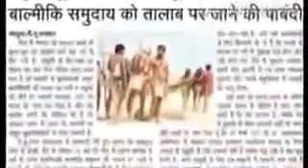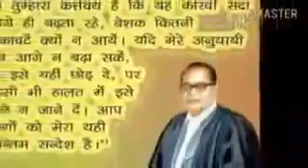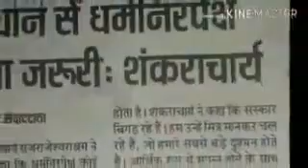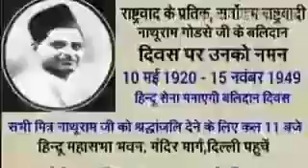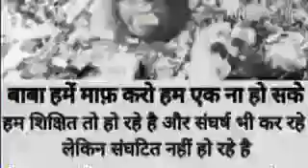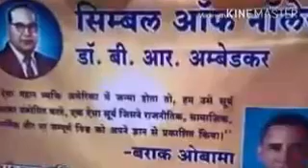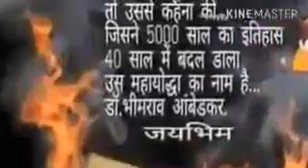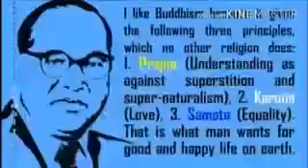Buddhist Flag Day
A very sweet song